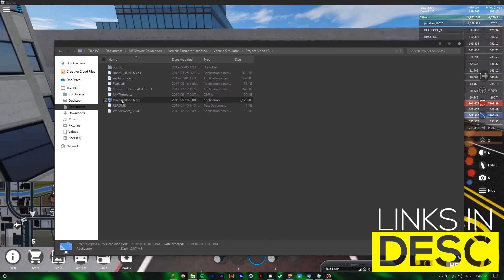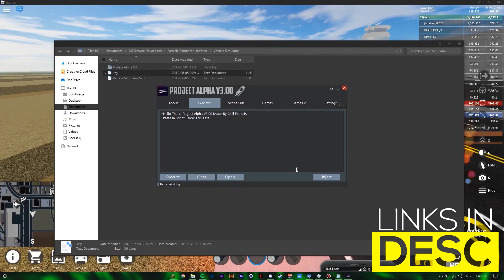ROBLOX HACK/SCRIPT- Vehicle Simulator - AFK MONEY, CAR SPEED, UNLIMITED MONEY AND MORE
／／ ＤＥＳＣＲＩＰＴＩＯＮ ／／

It is spaced out so the link doesn't get removed

／／ ＱＵＡＬＩＴＹ   ＧＵＡＲＡＮＴＥＥＤ ／／